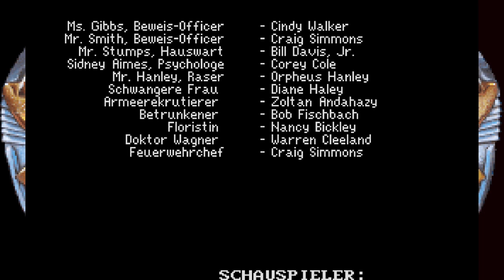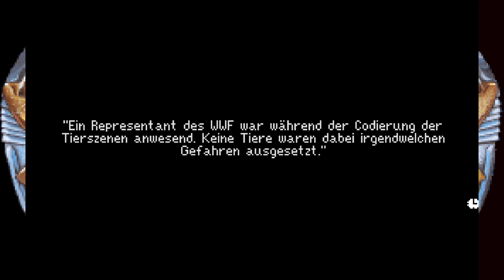Police Quest 3 ♦ #18 ♦ Michael Bains ♦ Let's Play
Die Verstärkung ist da! Und zusammen stürmen wir das Haus. Natürlich ist jemand anwesend und versucht uns zu hindern, an die Drogen zu kommen - und natürlich den ganzen Ring aufliegen zu lassen.

Spiel: Police Quest 3
Genre: Adventure

♦♦♦♦ Wo kaufen? ♦♦♦♦